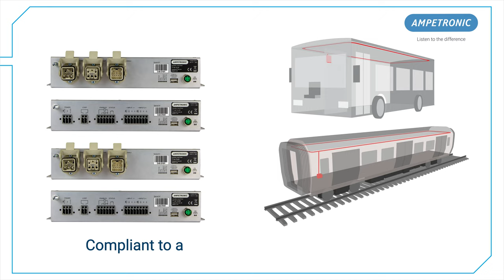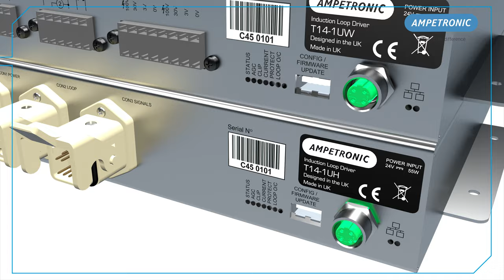T14-1 Transport hearing loop driver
The best modern public transport operators ensure passengers are kept informed with regular announcements as a matter of principle...just imagine what it would be like if ALL passengers could hear them.

Unrivalled intelligibility for the whole train, tram, bus or coach

- Compliance to relevant rail standards EN50155, EN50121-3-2 EN45545
- Cover a whole carriage with a single amplifier
- Unrivalled intelligibility

Service broadcasts and emergency announcements through rail and tram Public Address (PA) systems are now part of everyday life. Their direct connection to the user’s hearing aid means that Hearing Loops are the only assistive listening technology suitable for use on public passenger vehicles.

 The T14-1 is designed to work with current and future passenger information systems with remote fault reporting and networked audio.

The T14-1 hearing loop driver from Ampetronic offers performance you can rely on.